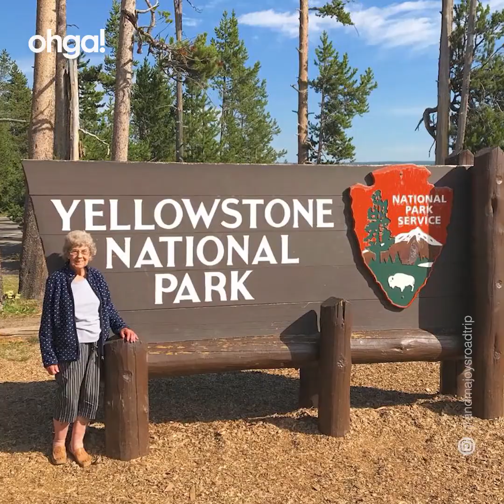La nonna non ha mai visto il mare, il nipote la porta per mano in viaggio attraverso gli Stati Uniti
Si dice che ai nonni basti una carezza per essere felici, e che attraverso i racconti dei loro nipoti riescano a vivere milioni di avventure con la loro fantasia. Nonna Joy non aveva mai lasciato l’Ohio, il suo stato d’origine, a differenza di suo nipote Brad, grande avventuriero: “Un anno decisi di viaggiare zaino in spalla attraverso gli Stati Uniti", racconta il nipote, “Ricordo gli occhi di nonna che brillavano mentre raccontavo la mia esperienza”. Così, quando a Brad si è presentata una nuova occasione di partire, non ci ha pensato tanto e ha scelto nonna Joy come compagna di viaggio. È cominciata così la loro grande avventura, con lui che montava la tenda per farle vivere il primo campeggio e lei che nel frattempo lo riparava dalla pioggia con il suo ombrello. Da quando, nel 2015, hanno varcato insieme i confini dell’Ohio, nonna e nipote non hanno più smesso di viaggiare. Oltre 60mila Km, attraverso 48 stati americani, con il, sogno di visitare ognuno dei 62 parchi nazionali degli Stati Uniti. Dal Parco di Yellowstone al Grand Canyon fino alle paludi della Florida, in pochi mesi Joy ha vissuto emozioni che tanti non provano in una vita intera, con al suo fianco suo nipote, sempre pronto a sostenerla: "Mi fanno i complimenti e dicono che sono un nipote modello. Ma quello che mi ha donato nonna Joy vale molto di più, un insegnamento prezioso che porterò con me tutta la vita".